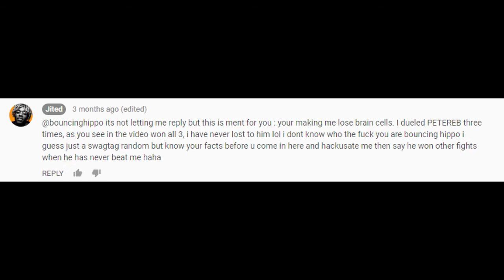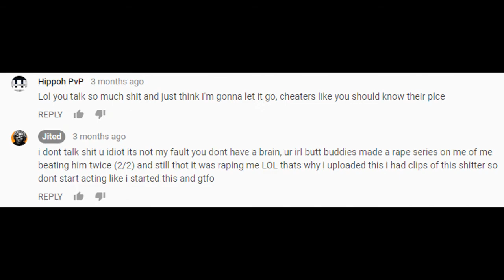The End Of Jited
Incoming dislikes. Basically this guy has been talking shit so I put him in his place once and for all.